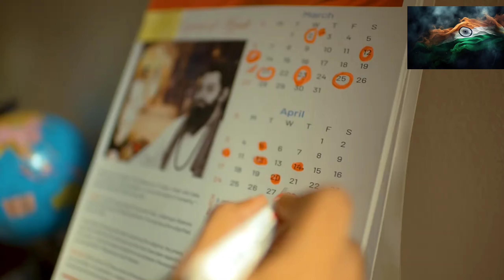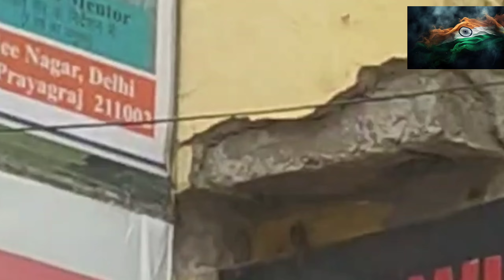Delhi🔚Coaching System ***EXPOSED *** ❎❎upsc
Which coaching in Delhi is best for UPSC?

How much fees for IAS coaching in Delhi?

What is the fees of Drishti coaching in Delhi?

यूपीएससी के लिए दिल्ली में कौन सी कोचिंग सबसे अच्छी है?

दिल्ली में रैंक 1 आईएएस कोचिंग क्या है?

आईएएस के लिए कितने प्रयास?

आईएएस सैलरी कितनी होती है?

क्या मैं एक प्रयास में आईएएस क्लियर कर सकता हूं?

आईएएस